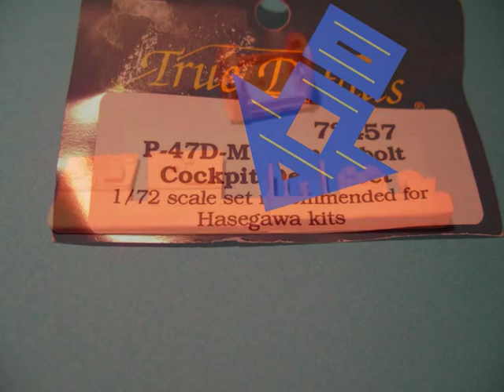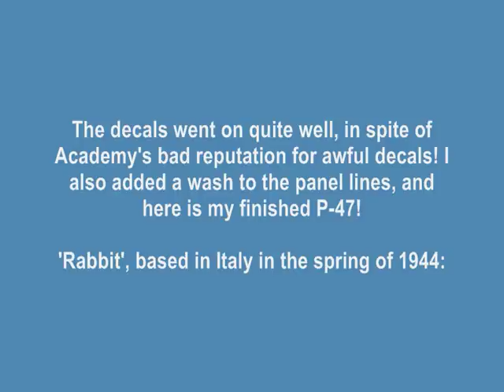ACADEMY 1/72 P-47 D 'Bubble Top' - A Build In Pictures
First build of 2015 (Completed a while ago)

This is the kit I picked up at last years 'Secret Santa Kit Swap' at my club. It had to be built in time for this months club meeting, and I managed that with a couple of weeks spare.. :)

Pictures by Rob BasicModelling

RBMVideos 2015